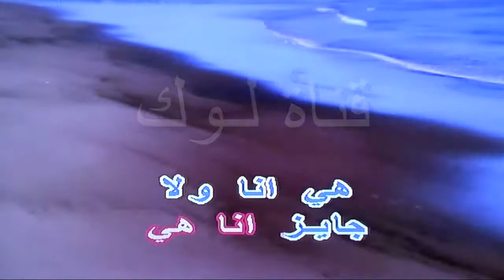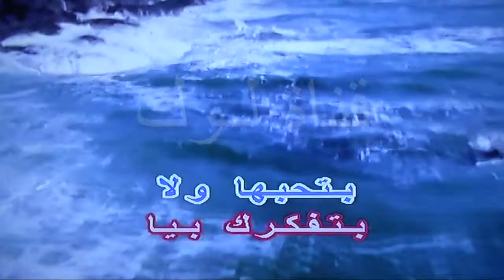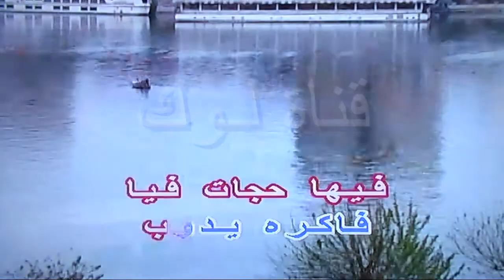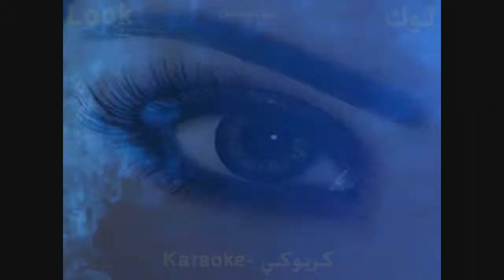بتحبها ولا - انغام - كاريوكي - قناة لوك - اغاني عربية